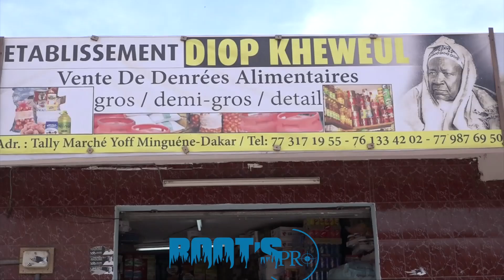Etablisment Diop Kheweul